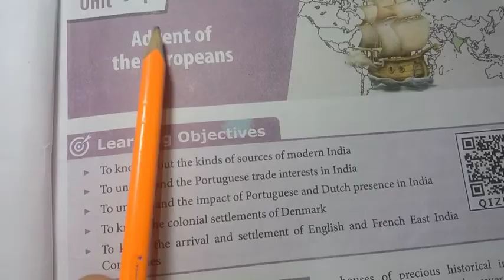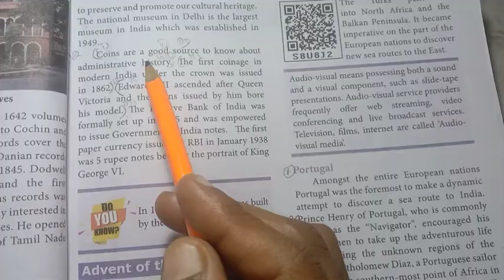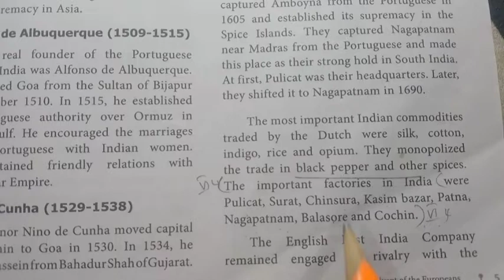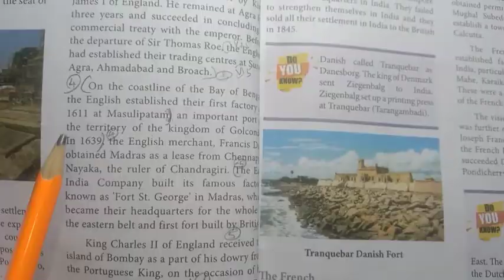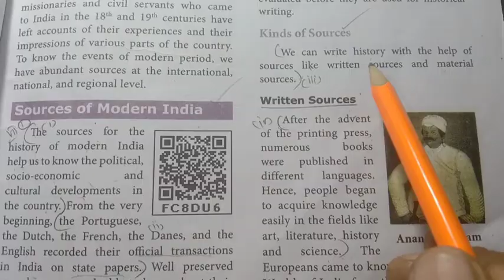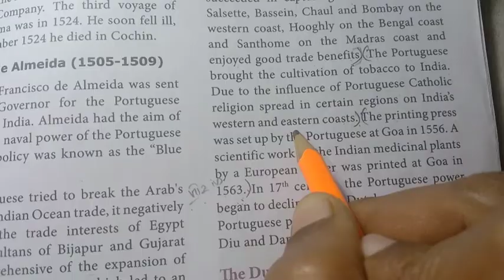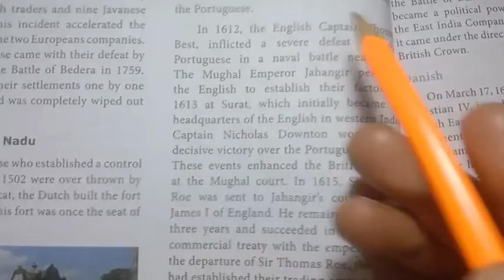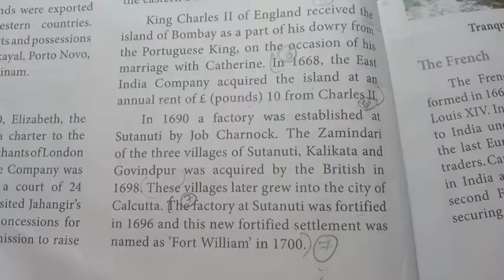8th Std - Social | Advent of the Europeans - Question Answer Explanation with Key Points